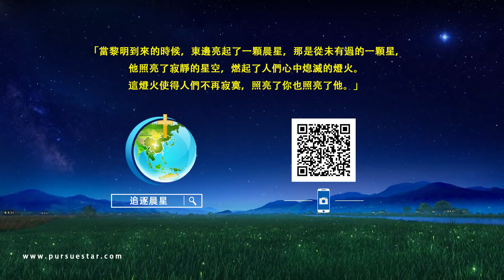基督徒贊美詩歌 - 一切任神擺佈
神哪，我的命運在你手裡，我的一切都是你安排命定的，你讓我受試煉受痛苦，也是你對我的愛，你所作的一切都是為潔淨拯救我。我的本分就是順服就是順服神的安排，我的本分就是順服順服神的安排、順服神的帶領。神哪，我已明白你的心意，不管你是刑罰還是賜恩典，我都甘願接受沒有怨言。我已鐵了心，不管我的結局如何，我都要順服神的作工死而無怨。神哪，我已明白你的心意，不管你是刑罰還是賜恩典，我都甘願接受沒有怨言。喔……我已鐵了心，不管我的結局如何，我都要順服神的作工死而無怨。今天我既跟隨了神就要忠心到底，盡好我的本分滿足神的心意。